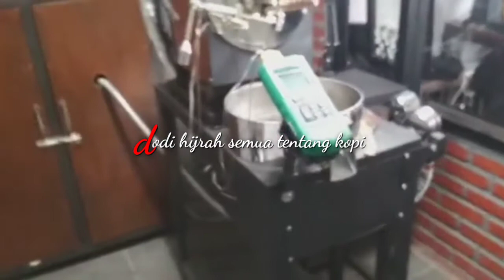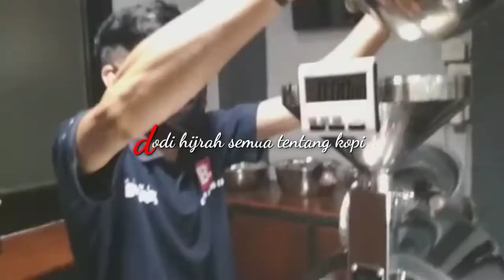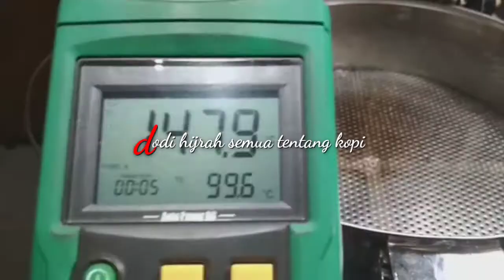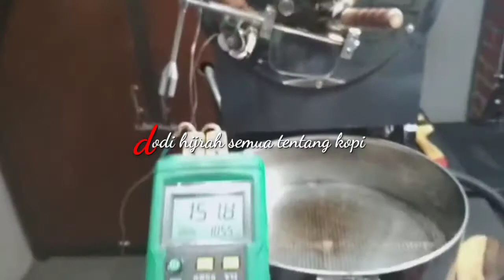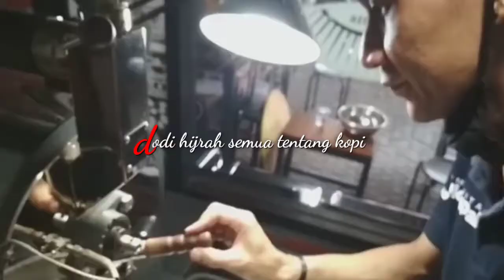Proses Roasting Robusta menggunakan William Edison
Robusta bisa menjadi andalan kalau kamu mencari body yang tebal dan kuat menahan rasa susu, pada saat diracik dengan bahan lain, rasa pahit menjadi seimbang di lidah, berbeda halnya dengan biji Arabika yang sudah memiliki rasa manis.
Selain banyak digunakan di es kopi susu, coffe blend atau percampuran atara kopi Robusta dengan Arabika espresso juga adalah hal yang umum dilakukan berbagai cafe ataupun coffee shop. Konsistensi rasa yang dihasilkan juga sangat mudah jika kamu menggunakan Robusta. Berbeda dengan specialty Arabika yang lebih kompleks, yang memang dipengaruhi juga oleh processing dan roastingnya.

Robusta sendiri memiliki rasa gelap yang khas tapi tidak berarti inovasi rasa jadi berkurang. Beberapa merek es kopi susu juga mengeluarkan berbagai macam campuran rasa yang kian lokal.

Roasting kopi adalah proses pemanggangan biji kopi yang masih mentah(green bean)hingga tingkat kematangan tertentu.Biji yang dipanggang akan siap untuk dikonsumsi setelah melewati first crack.biasanya di tandai dengan aroma manis karena proses karamelisasi di dalam biji.suhu dan waktu akan mempengaruhi hasil akhir dan rasa kopinya.
Ada tiga level roasting kopi secara umum,yaitu  ligh,medium,dan dark roast.biji dark roast memiliki warna paling gelap dan biasanya berminyak,sementara biji light roast berwarna coklat muda kekuningan dan paling terang.
   Contoh di Video di atas adalah proses roasting kopi mengunakan mesin William Edison. Untuk informasi harga mesin roasting kopi manual terbaik ukuran 1kg & 3kg, silahkan hubungi marketing WE di No WA :

menyangraikopiindonesia dengan mesin sangrai kopi buatan anak Bangsa
william edison mesin roasting
william edison 3kg
william edison w600i se
william edison w600
william edison coffee roaster
william edison roaster
william edison alam sutera
william tanuwijaya leontinus alpha edison
william edison coffee
william leslie edison cause of death
william winters con edison
william costner southern california edison
thomas edison william dickson
wiliam edison
william edison furniture
william grant edison nj
william grant edison
g william group llc edison nj
hudson william edison ntsanwisi
william leslie edison inventions
william lynn edison international
william grant & sons inc edison nj
william edison jr
sherwin williams edison nj
william grant & sons edison nj
william terens md edison nj
william king edison nj
william stanke edison nj
edison william karwur
william kemmler edison
william leslie edison
william edison coffee lab
william leslie edison wikipedia
edison lopez william paterson
thomas edison william leslie edison
william edison marriott
william edison roasting machine
dr william mitchell edison nj
dr william terens edison nj
william patrick edison obituary
william pitt edison
william patrick edison
35 william road edison nj
31 william rd edison nj
william grant & sons edison
william s. rich & son edison nj
sherwin williams edison
dr william terens edison new jersey
william wallace thomas edison
william fox thomas edison
william dickson and thomas edison
william grant & sons usa edison nj
mesin roasting william edison w600i
w3000
wiliam edison
mesin roaster william
w600
w600i
mesin roaster w600
mesin sangrai kopi
Harga mesin roasting kopi froco
Mesin roasting kopi manual
Mesin roasting kopi
proses roasting kopi
proses roasting kopi pdf
proses roasting pada kopi
proses roasting kopi starbucks
proses roasting kopi adalah
proses roasting coffee
proses setelah roasting kopi
jenis proses roasting kopi
proses roaster
proses roasting biji kopi
tahapan proses roasting kopi
proses sebelum roasting kopi
lama proses roasting kopi
proses baking plating
proses pembuatan baking soda